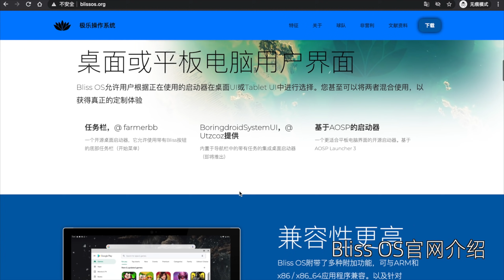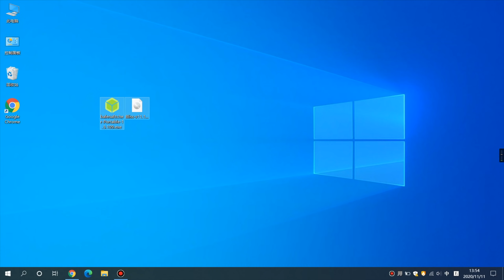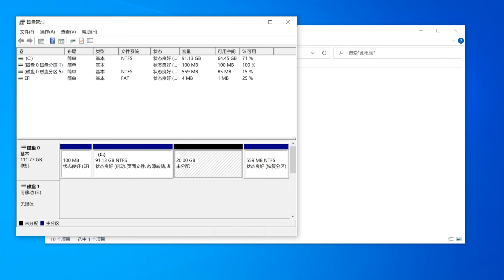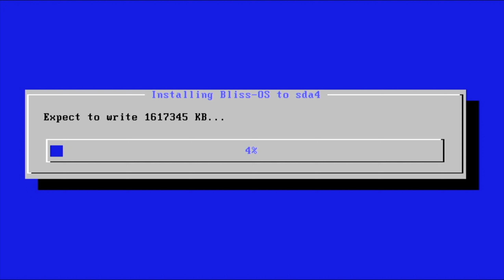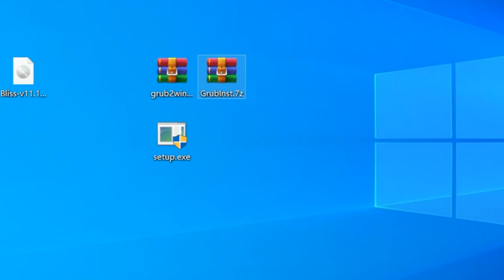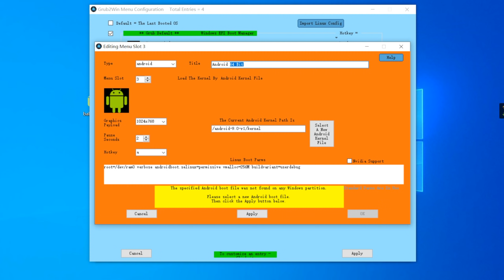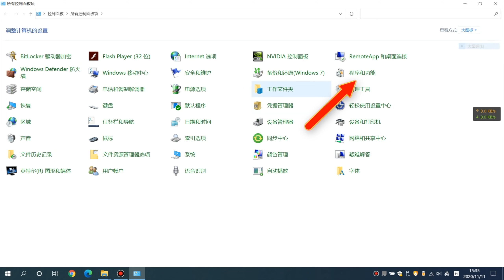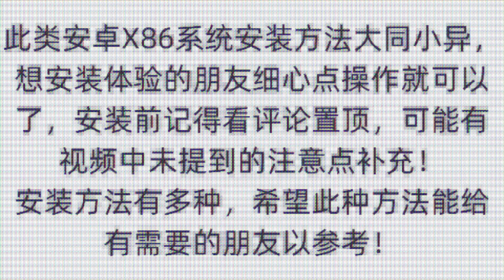安裝Bliss OS變身安卓電腦，又一款電腦版Android X86系統，最新電腦版Android 10體驗！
Hi，大家好，本期是分享安裝和體驗Windows+Bliss OS雙系統的視頻，這是一款依舊在維護和更新中的安卓X86系统。
目前Bliss OS 12版本的安卓 10依旧是测试版本，想尝鲜的可以下载安装体验。

時間軸：
00:00 Start
01:26 Bliss安裝U盤制作
04:16 正式安裝Bliss OS
11:25 卸載Bliss+恢復U盤狀態
13:30胡說八道的結尾